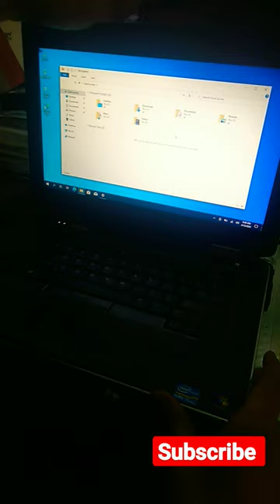World most strongest laptop | Magnesium coating